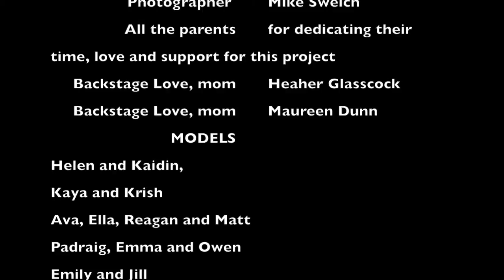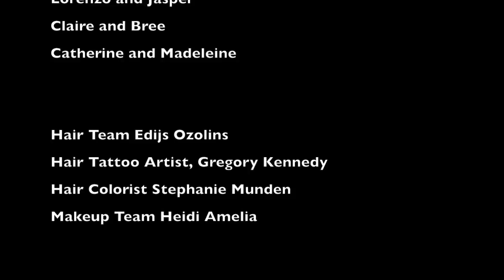KeiKaiKoa Designs "respect nature" Atlantic Fashion Week 2016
My daughter and I debuted "respect nature" our line of tween wear with the images of our life here in Hubbards, Nova Scotia at the Atlantic Fashion Week.
 Photo Credit with Brent McCombs and Mike Swiech Photography Thank you for all the family, friends, models and moms who supported our collection.